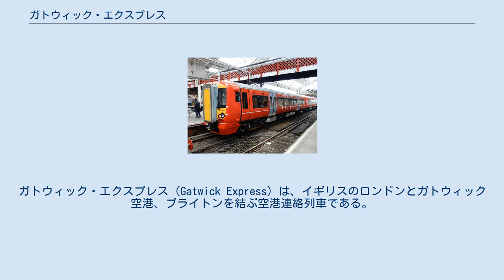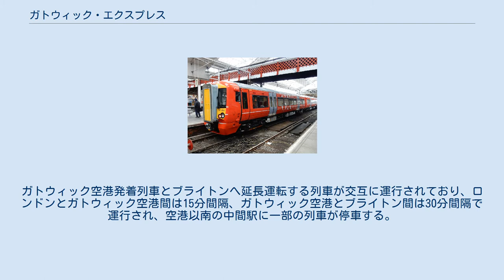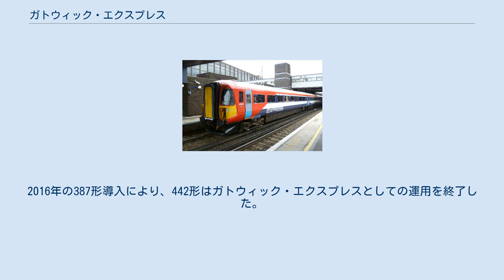ガトウィック・エクスプレス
ロンドン・ガトウィック空港
ガトウィック・エクスプレス（Gatwick Express）は、イギリスのロンドンとガトウィック空港、ブライトンを結ぶ空港連絡列車である。
2020年現在、ゴヴィア・テムズリンク・レールウェイが運行している。
 489形 ロンドンの中心部とガトウィック空港をノンストップで結ぶ空港連絡列車である。
イギリス国鉄時代の1984年5月に運行を開始した。
 1990年代の民営化後はナショナル・エクスプレス社に継承、2007年からはサザンの運行となり、ブライトンへの延長運転を行う列車も登場した。
2015年7月からはゴヴィア・テムズリンク・レールウェイが運行している。
 ロンドンのヴィクトリア駅とガトウィック空港駅の間をノンストップで、所要時間は約30分で運行される。
ガトウィック空港発着列車とブライトンへ延長運転する列車が交互に運行されており、ロンドンとガトウィック空港間は15分間隔、ガトウィック空港とブライトン間は30分間隔で運行され、空港以南の中間駅に一部の列車が停車する。
なお、ブライトンへの延長運転は平日のみである。
 2016年よりボンバルディア製「エレクトロスター」の387形が使用されている。
 442形 460形 ガトウィック・エクスプレス運行開始当初は、マーク2客車改造の488形付随電車が使用され、編成各一端に489形制御荷物電車と73形機関車を組成するプッシュプル編成で運行された。
2000年からはアルストム製の460形電車が導入され、従来の488形・489形・73形による列車を置き換えた。
 2010年からはサウス・ウェスト・トレインズの442形がガトウィック・エクスプレス仕様に改装の上投入され、代わって460形がサウス・ウェスト・トレインズへと転属した。
2016年の387形導入により、442形はガトウィック・エクスプレスとしての運用を終了した。